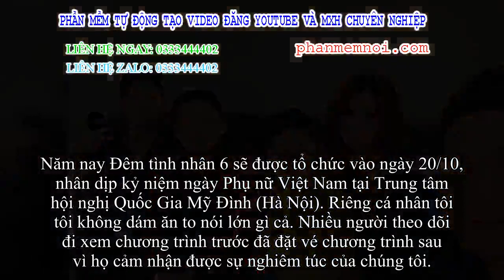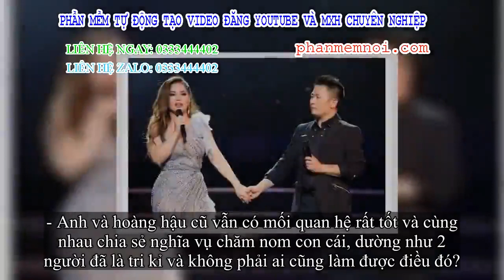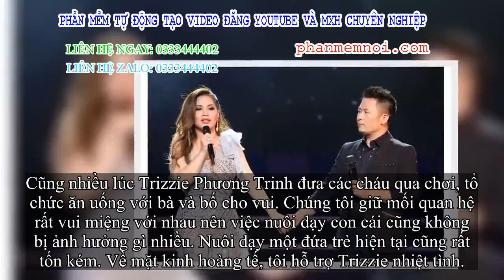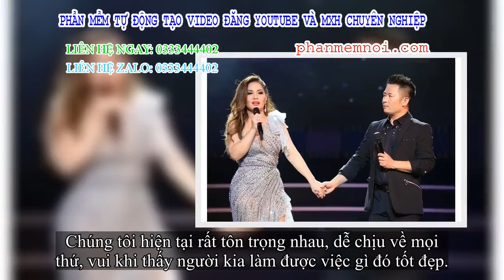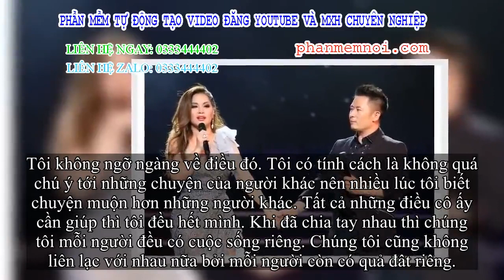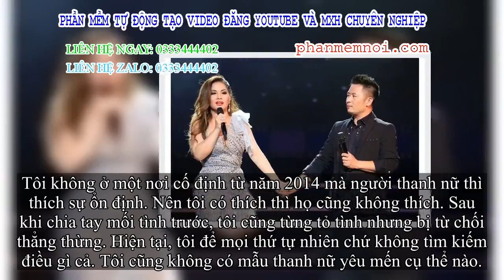✅ Bằng Kiều: 'Cho tiền hoàng hậu cũ cũng không lấy chồng mới'